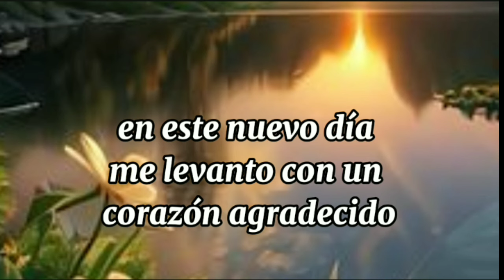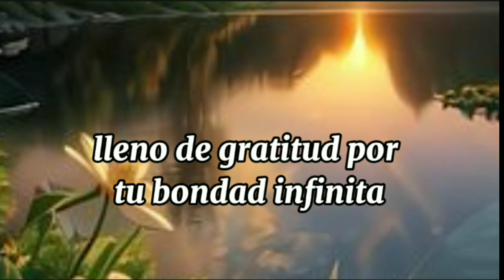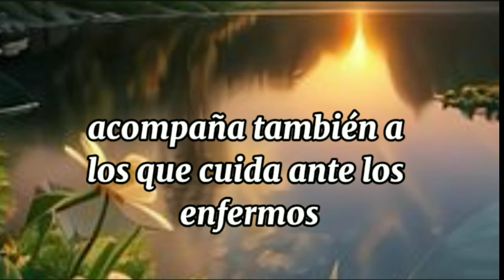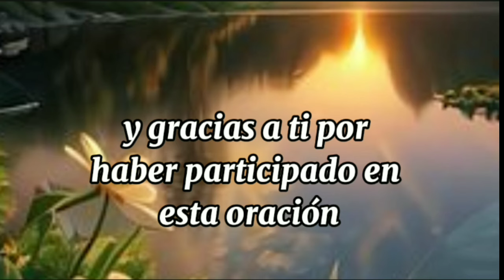oración de la mañana